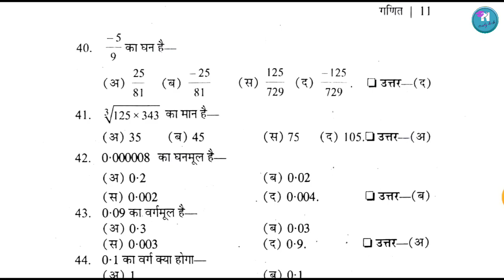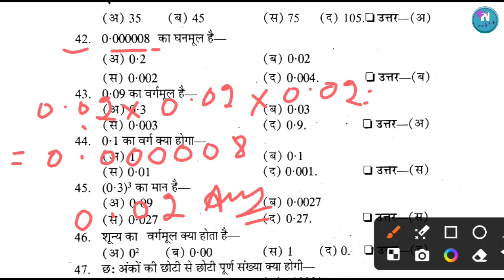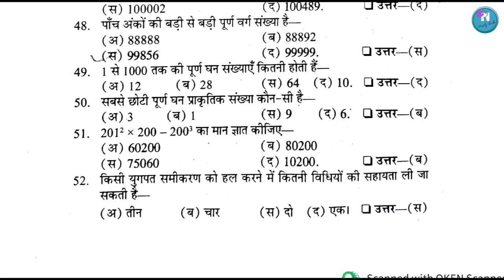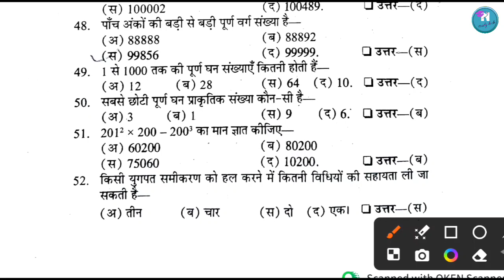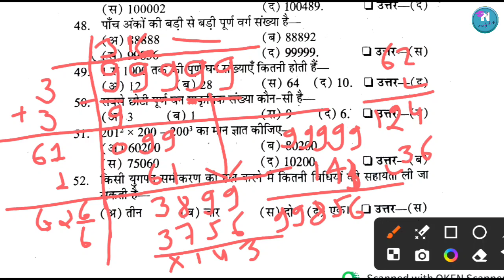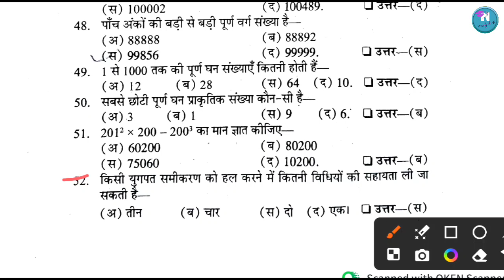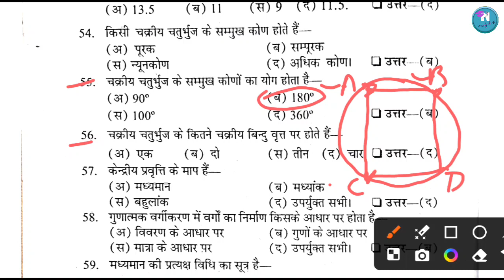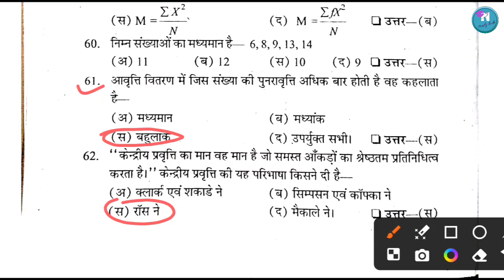UP DElED 4th Semester Math Pawan Series 2023 | डीएलएड चतुर्थ सेमेस्टर गणित बहुविकल्पी प्रश्न Part-03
up deled 4th semester math
up d.el.ed 4th semester math syllabus
deled 4th semester math 2023
deled 4th semester math class by nayra mem
deled 4th semester math 2023 mcq
deled 4th semester math previous years solved papers